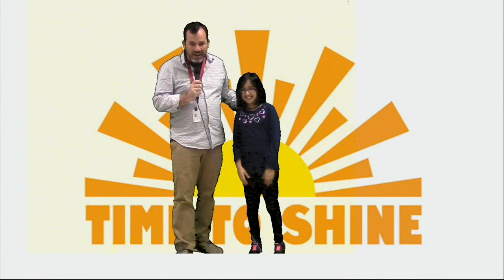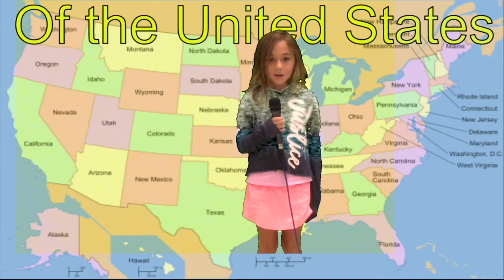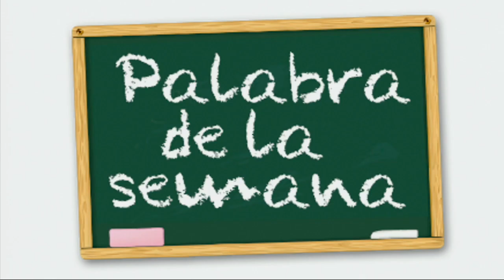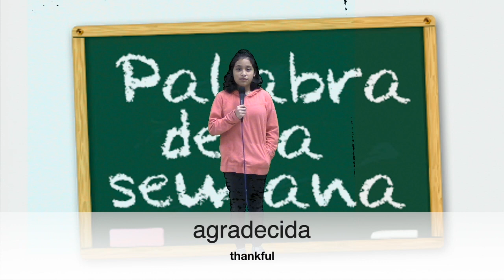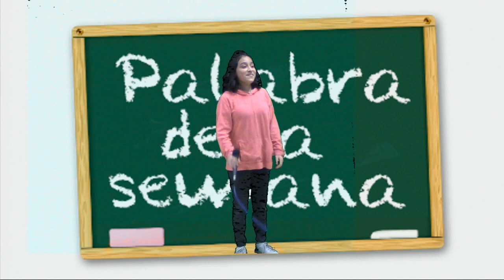Morning News 11-20